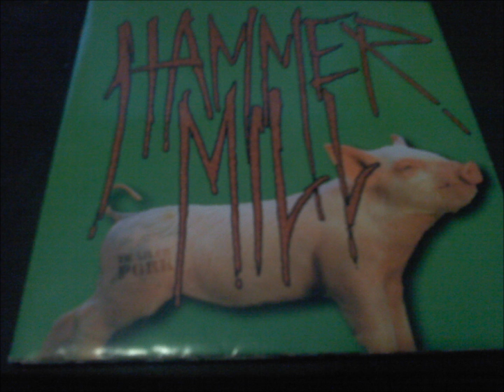Hammer Mill - Worthless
Copyright @ Hammer Mill - Trailer Pork (1999)